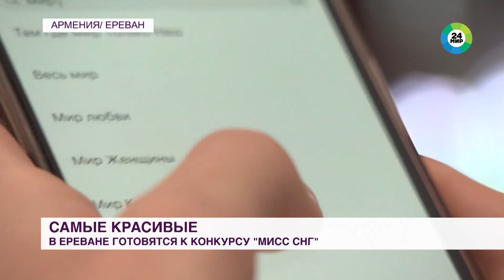Самые красивые в Содружестве: Ереван готовится к конкурсу «Мисс СНГ»